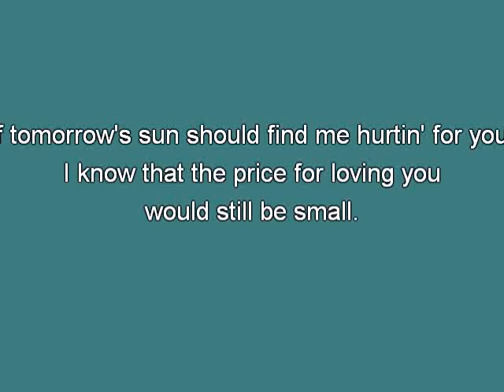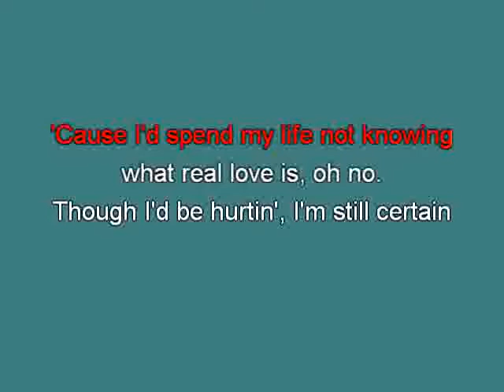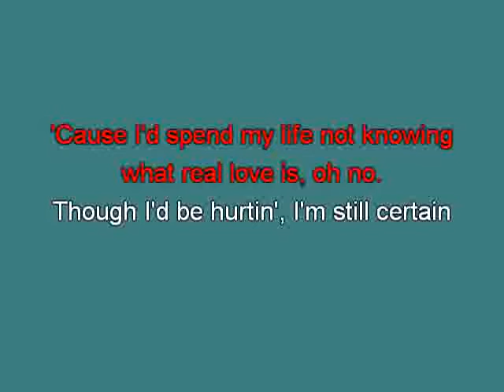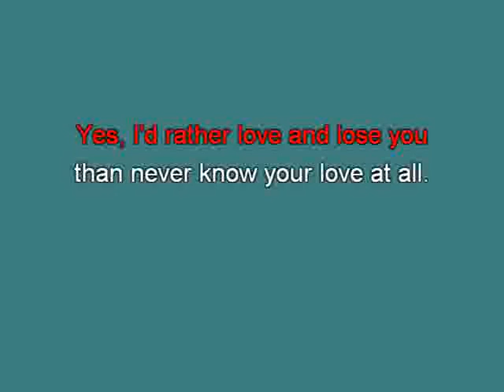Charley Pride I would rather love you tu [karaoke] [karaoke]